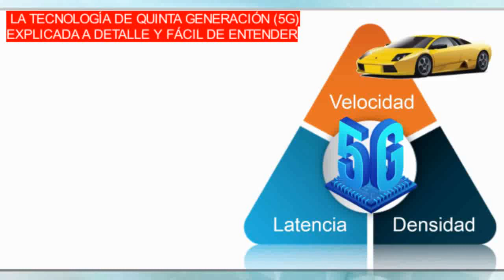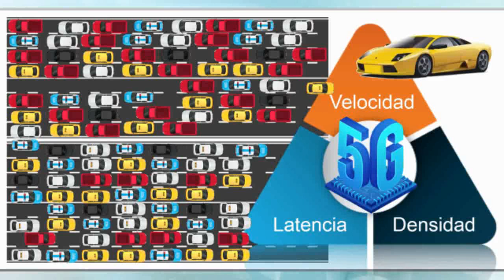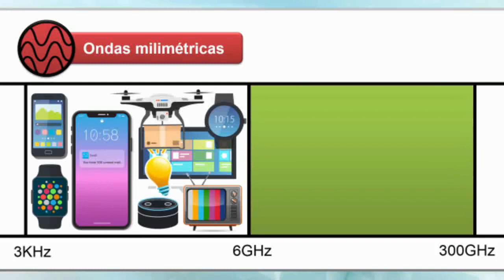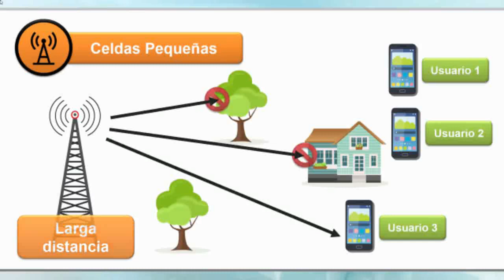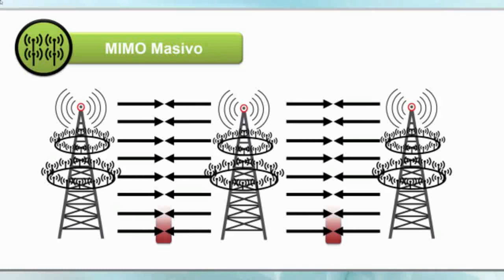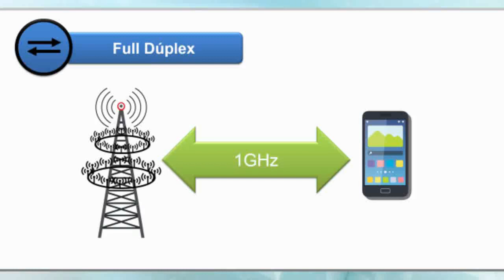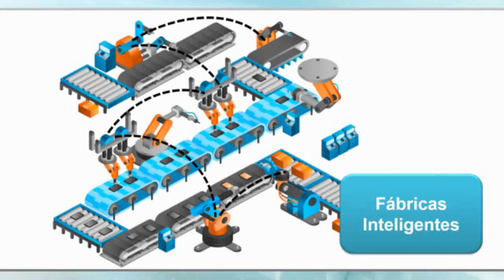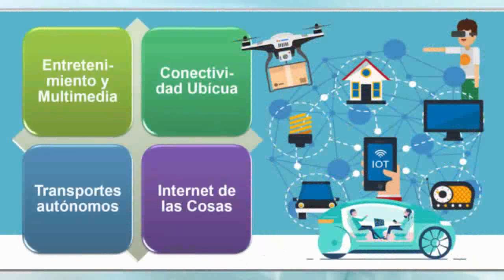5G Explicado fácilmente y en detalle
Aquí te mostramos todos los detalles sobre la tecnología 5G